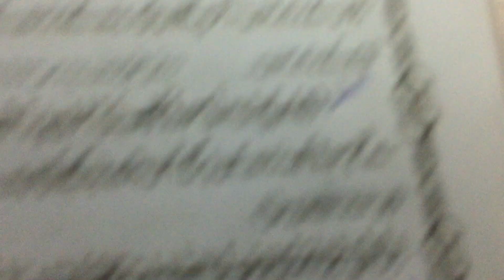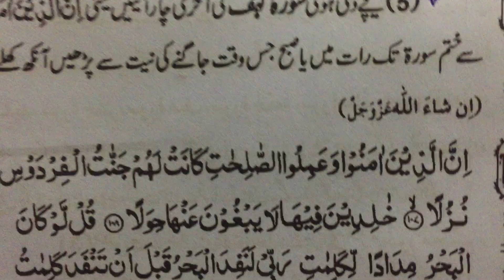Kam sy kam Neend any ka Wazifa | wazifa For sleeping